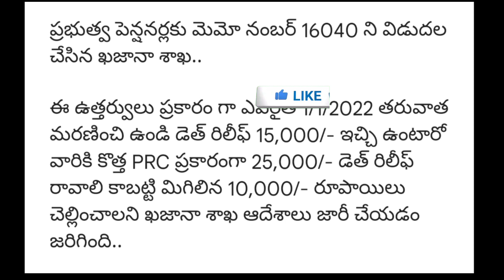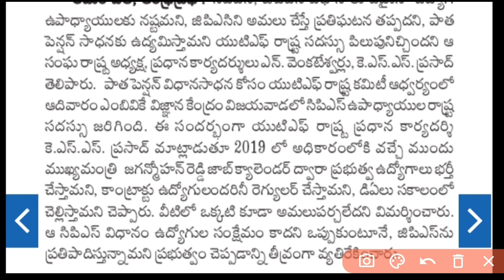ఏపీ ప్రభుత్వ పెన్షనర్లకు ఖజానా శాఖ ఆదేశాలు | AP Government Employees pending DA,PRC arrears amount